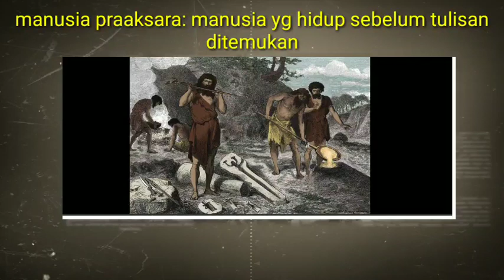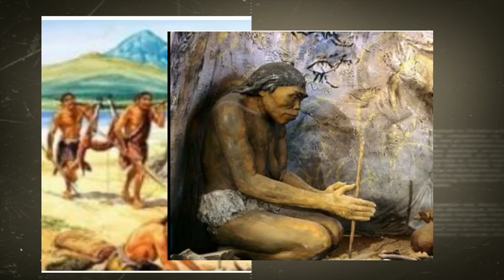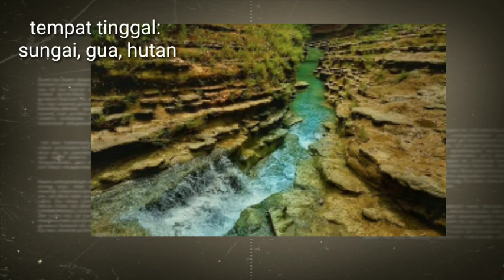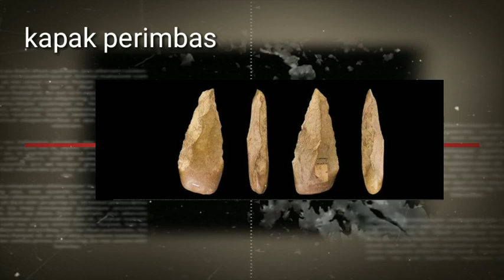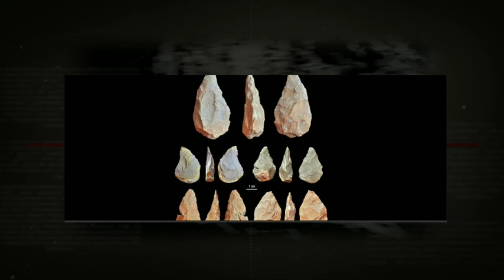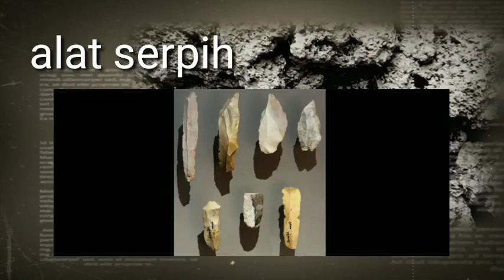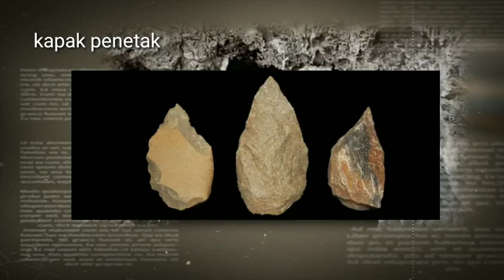masyarakat pra aksara, purba time, senjata dan survival, info terlengkap,